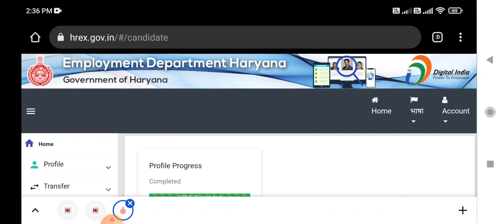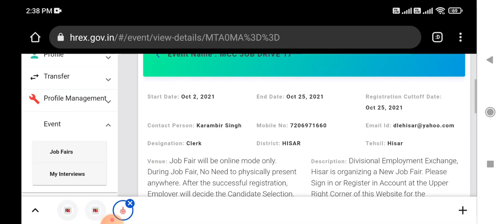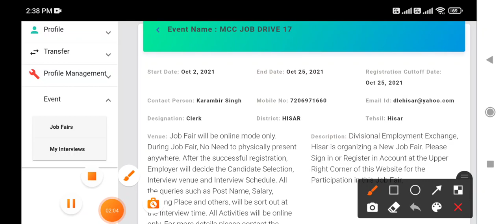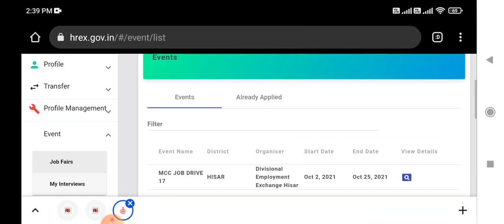Employment Department Haryana || New Job Fair 2021 || Employment Job Fair Haryana 2021#SarkariRozgar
जल्दी_सभी_सक्षम_युवा_अपनी_आईडी_लोगिन करो || Saksham_Yojana_Saspend_Debarred ??? 🤣🤣😂😂
saksham yojna update
saksham yojna haryana
saksham yojna letest news
saksham portal click apply send
saksham yojana new sellery allowance credit
saksham yojna update
saksham yojna attendance kese lagay
saksham yojana add additional qualifications kese update kre
saksham yojana new status out
Saksham qualifications updates
Saksham portal site login kese kre
saksham yojna registration process
Sakshamyojna
saksham yojna ppp update kese kre
saksham yojna haryana new email update
employment department haryana letest update
hrex.gov.in login kese kre
employment department haryana new job fair
employees login
saksham yojna relive kese le
saksham yojna work message kab ayega
saksham yojana saspend removed kese hote h
saksham yojna haryana update
saksham yojana add
saksham yojna ppp update
saksham yojna payment
saksham yojna registration
saksham yojna haryana
saksham yojna payment
saksham yojna registration
sakshamyojnaletestupdate
saksham yuva haryana
saksham yuva family id update
sakshamyojnaletestupdate
sakasham yojna
saksham yojana letest update
saksham yojna allowance Sellery
सक्षमयोजना
सक्षमयोजनाहरियाणा
सक्षमयुवा
सक्षम योजना
saksham yojna update ppp
saksham yojna haryana update qualifications
saksham yojna new jankari
saksham yojna letest jankariयुवा
saksham yojna haryana
saksham yojna payment
saksham yojna registration
sakshamyojnaletestupdate
saksham yuva haryana
sakshamyojnaletestupdate
sakasham yojna
सक्षमयोजना
सक्षमयोजनाहरियाणा
सक्षमयुवा
सक्षम योजना
saksham yojana sellery
saksham yojna letest jankarisakshamyojnaletestupdate
saksham yuva haryana
sakshamyojnaletestupdate
sakasham yojna
सक्षमयोजना
जल्दी सभी सक्षम युवा अपनी आईडी लोगिन करो || Saksham Yojana Saspend Debarred ??? 🤣🤣😂😂